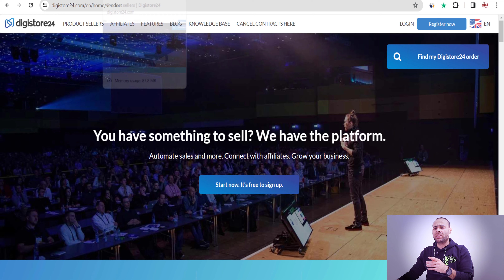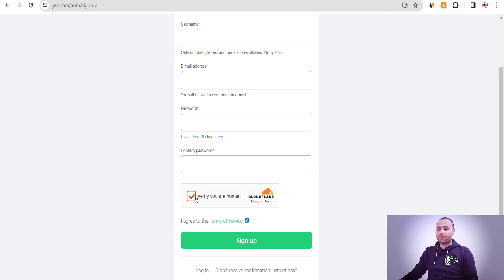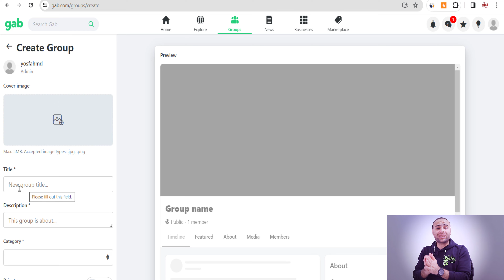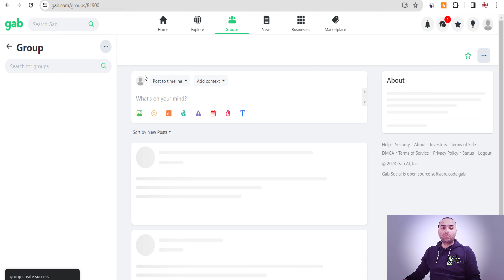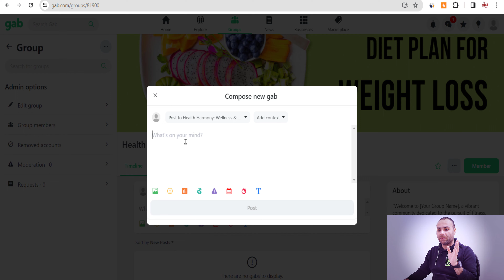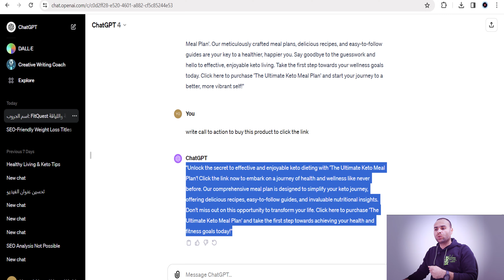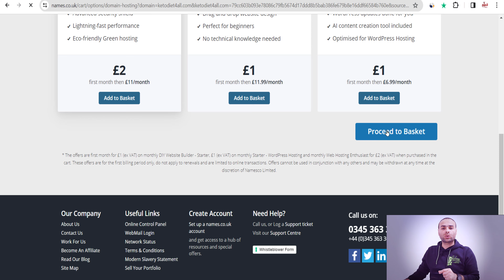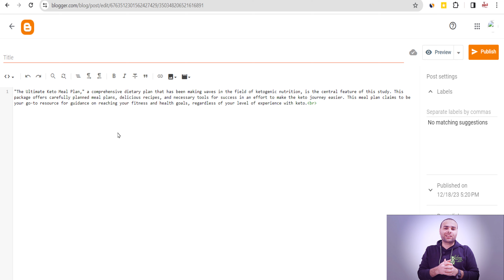اكسب 16.21 دولار بدون خبرة للمبتدئين - للربح من الإنترنت 2024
مرحبًا بكم في دليلنا الشامل "كسب أول 16.08 دولار لك في التسويق بالعمولة: دليل المبتدئين للربح من الإنترنت 2024". في هذا الفيديو، سنرشدك خطوة بخطوة نحو كسب أول دخل لك من التسويق بالعمولة، وهو أحد أكثر الطرق فعالية للربح من الإنترنت. ستتعلم أساسيات التسويق بالعمولة وكيفية تطبيق استراتيجيات فعّالة لتحقيق أرباح حقيقية.
و لا تنسى ان تفعل كوبون حجز ارخص دومينل domain ب اقل من 80 جنية لمدة سنة قبل انتهاء العرض و لفترة محدودة
✅✅✅ 👇 للحصول على دومين دوت كوم ب أقل من1.99 جنية استرليني او ما يقارب 2.5 دولار او  80 جنية مصري لمدة سنة لفترة محدودة
✅✅✅ 👇اتعلم افضل طرق الربح من اللغة العربية و اربح 0.90 دولار كل دقيقة من اللغة العربية
✅✅✅ 👇لبدء الربح من الانترنت عن طريق تجارة الدومينات
✅✅✅ 👇طريقة الربح من موقع OGADS
"مرحبًا بكم في دليل 2024 لكسب المال عبر الإنترنت! هل تبحث عن طرق بسيطة لكسب الدخل الإضافي دون الحاجة إلى موقع ويب أو خبرة سابقة؟ لقد وصلت إلى المكان الصحيح! في هذا الفيديو، سأشارككم خطوات واضحة وعملية لكيفية ربح 15.08 دولار بكل سهولة. ستتعلم كيف يمكن للمبتدئين مثلك البدء في تحقيق الربح من الإنترنت بأساليب فعالة وبسيطة.

إذا كنت جديدًا في عالم الربح من الإنترنت أو تبحث عن طرق مبتكرة لزيادة دخلك، فأنت في المكان الصحيح. سنغطي كل ما تحتاج لمعرفته حول تقنيات الربح من الإنترنت 2024 وكيف يمكن للتسويق بالعمولة أن يكون بوابتك لتحقيق النجاح المالي.

في هذه الدورة التعليمية، سنتناول الموضوعات التالية:

مقدمة في التسويق بالعمولة: ما هو وكيف يعمل؟
الخطوات الأولى للمبتدئين في التسويق بالعمولة.
استراتيجيات مبتكرة لتحسين أدائك في التسويق بالعمولة.
نصائح وأسرار لكسب المال عبر الإنترنت.
تجنب الأخطاء الشائعة في التسويق بالعمولة.
كيفية استخدام اليوتيوب لزيادة أرباحك من التسويق بالعمولة.
هذا الفيديو موجه للمبتدئين ولكنه يحتوي على معلومات قيمة يمكن أن تستفيد منها حتى إذا كنت تمتلك خبرة في هذا المجال. سنركز على تقديم محتوى عملي وسهل الفهم لضمان تجربة تعلم فعّالة وممتعة.

لا تفوت فرصة تعلم التسويق بالعمولة والبدء في رحلتك نحو الربح من الإنترنت.

سوف نغوص في استراتيجيات مجربة وأفكار إبداعية لا تتطلب استثمارًا ماديًا أو خبرة تقنية. كما سنناقش الأخطاء الشائعة التي يجب تجنبها وكيفية تعظيم فرصك في النجاح. هذا الفيديو مثالي لأي شخص يرغب في اكتساب مهارات جديدة في مجال الربح من الإنترنت ويبحث عن طرق موثوقة وسهلة التنفيذ.

شارك الفيديو مع أصدقائك المهتمين واترك تعليقًا بأسئلتك أو تجاربك. دعونا نبدأ رحلة الربح معًا اليوم!"
في عالم اليوم، أصبحت الفرص للربح من الإنترنت متنوعة ومتاحة للجميع، وخاصة للمبتدئين الذين يسعون لتحقيق دخل إضافي. واحدة من أكثر الطرق فعالية لذلك هي التسويق بالعمولة. على الرغم من أن الكثيرين يفضلون استخدام مواقع الويب في هذا المجال، إلا أن هناك طرقًا لتحقيق الربح بدون الحاجة إلى موقع، وهذا ما سنستكشفه في هذه المقالة.
الربح من الانترنت حرفتي
موقع لربح المال من مشاهدة الاعلانات
مواقع الربح من الانترنت للمبتدئين
وتتضمن هذه الطرق العمل على مواقع الربح من الإنترنت، مثل العمل على اليوتيوب، ومشاهدة الفيديوهات، والعمل على فيسبوك، والتسويق بالعمولة،و الربح من cpa، حيث يمكن الربح بشكل مجاني وسحب الأرباح عبر فودافون كاش او عن طريق باي بال paypal و يمكنك ايضا سحب ارباحك عن طريق بايونير payoneer.